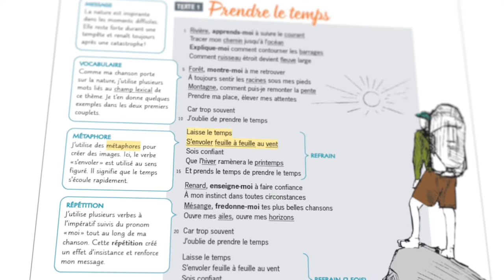Échos: la lecture au premier plan I Français 1re et 2e secondaire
Découvrez grâce à Mathieu Pichette, Andréanne A. Malette, Marie-Pier Élie et Martine Latulippe, quatre des huit personnalités collaboratrices à Échos, comment cette nouvelle collection en français 1re et 2e secondaire de ERPI saura capter l’attention et intéresser concrètement vos élèves.

En savoir plus sur Échos: erpi.com